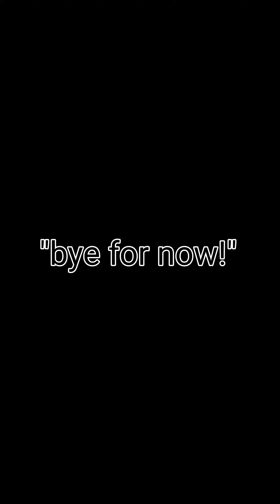so sorry little ones (bad news)